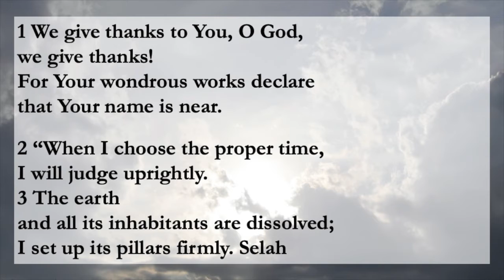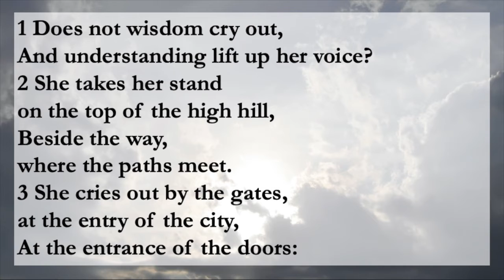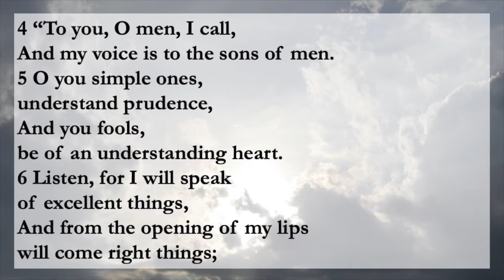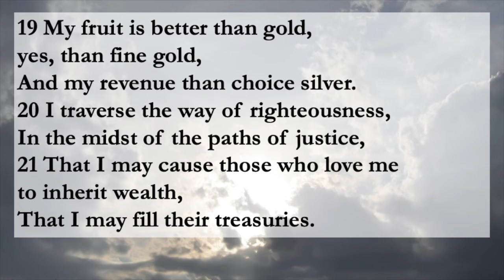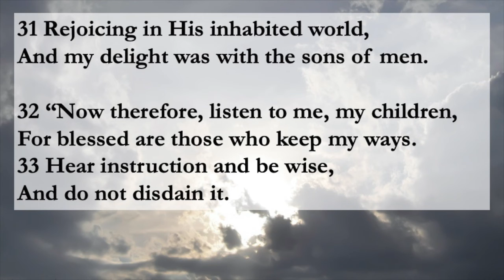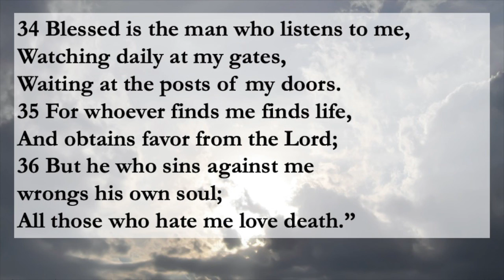Psalms 75 and Proverbs 08, Tuesday Mar 17, 2020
Psalm 75
New King James Version
Thanksgiving for God’s Righteous Judgment
To the Chief Musician.
Set to “Do Not Destroy.”
A Psalm of Asaph. A Song.
Verses 1- 10
Proverbs 08
The Excellence of Wisdom
Verses 1 - 36

To view full text content or essay transcripts